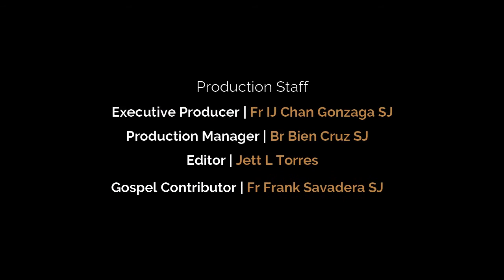Fr. Frank Savadera, SJ's Word Bytes for April 9, 2021 (John 21: 1-14)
Fr. Frank Savadera, SJ from the Xavier University Grade School reflects on the gospel for today. The gospel talks about the seeming dead end for the apostles with the death of Jesus, however, we have a God who always opens new opportunities.
The gospel is taken from John 21: 1-14